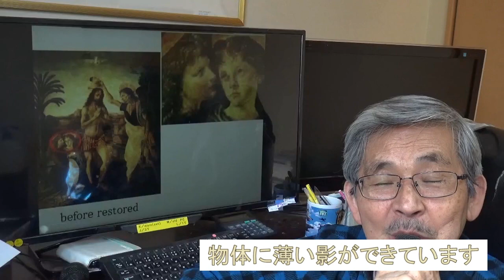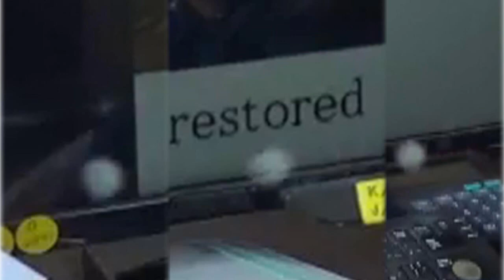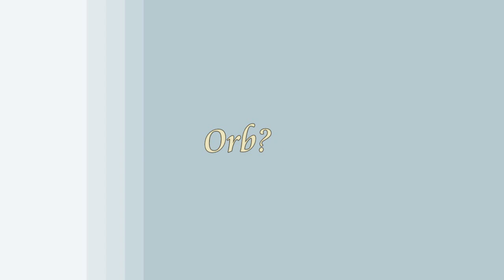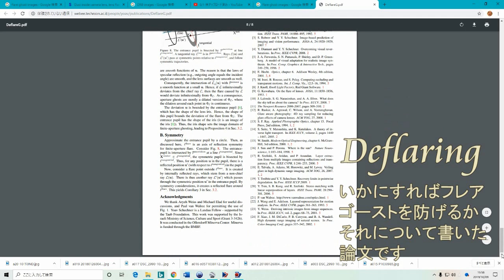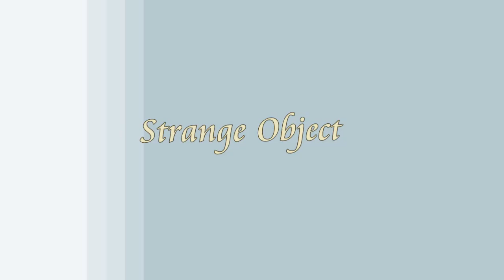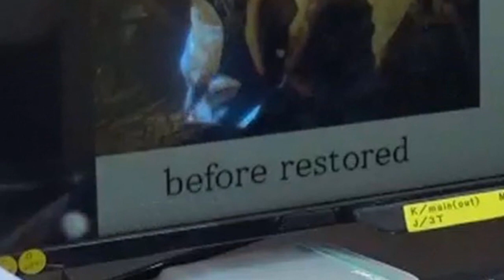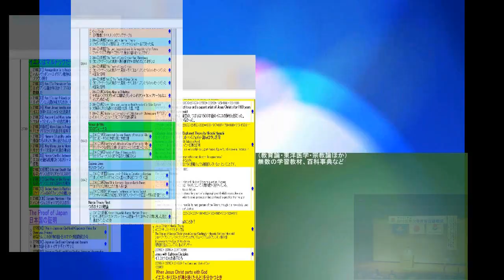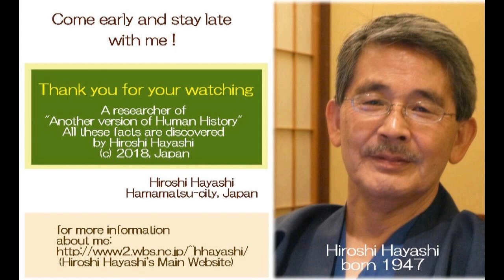3217【04新】A White Object that flew in my Study私の書斎の中に現れた白い謎の物体（Orb？）by Hiroshi Hayashi, Japan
【みなさんへ】
追加・改定版をご覧になってください。

A strange object was reflected in the video diary.
It is April 14, 2020.
It was an object rather than a light.
What do you think of this object?

奇妙な物体が、ビデオ日誌に写り込んでいました。
２０２０年４月１４日のことです。
それは光というより、何かの物体でした。
皆さんはこの物体を何だと思いますか。

２０２０年３月５日に、『神の証明』（ヒカルランド社）を出版します。